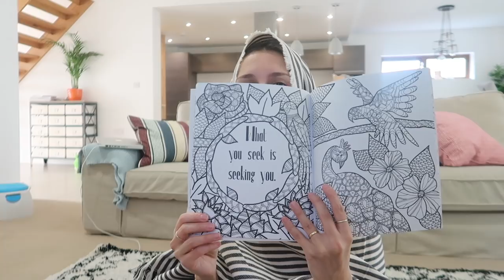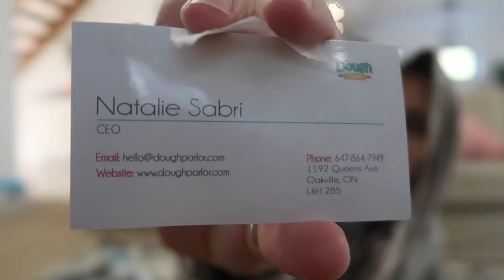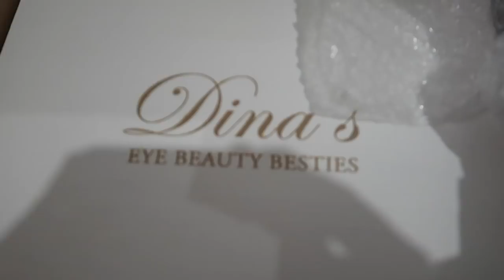FINALLY OPENING MAIL & BUYING TYPICAL KID TOYS!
Hi guys! I finally opened up some more mail in a video woohoo!!